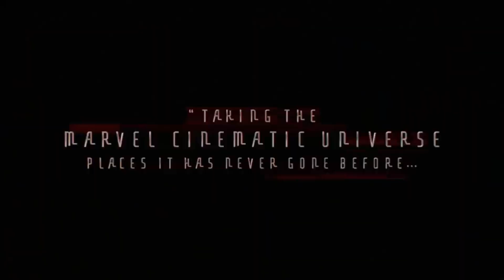WandaVision Episode 3 Ending Explained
WandaVision Episode 3 Ending Explained - Spoilers

Anything Super Channel Description:
From Marvel to DC to more. We cover all of the movie and TV show news, leaks, trailers, teasers, easter eggs regarding anything super. We'll update you on what's happening with all the content you love and break down the new info! Subscribe for daily updates on things like the Marvel Disney Plus series (Loki, WandaVision, The Falcon and the Winter Soldier), upcoming MCU movies (Avengers 5, Black Widows, Eternals) as well as DC content like the Justice League Snyder Cut, Joker 2, The Suicide Squad remake, and more. But that's not all. We also will keep you up to date regarding awesome stuff such as upcoming Star Wars films, The Mandalorian Season 2, Rick and Morty Season 5, and more.